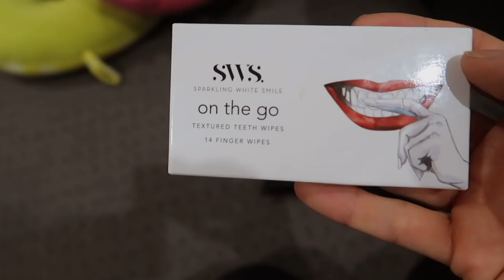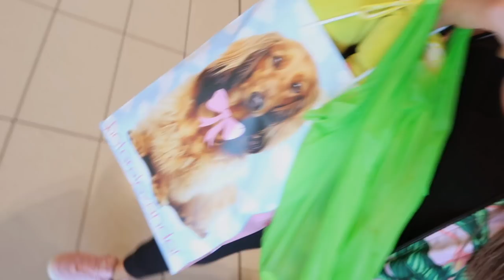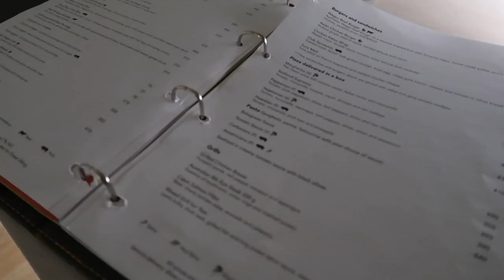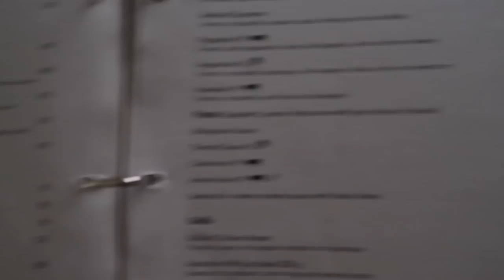THAILAND BOOBJOB VLOG WITH COSMEDITOUR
Welcome to my boob journey. This part will be all about the start of the journey. I went with CosMediTour and ventured to Thailand.

It's "FELICITY50" for $50 off to go towards your surgery package with them. T&C's apply.

Happy to answer any q's.

Feel free to follow me over on instagram-

xxx